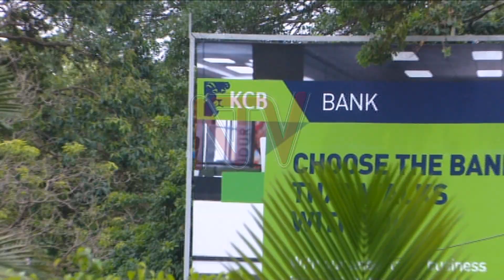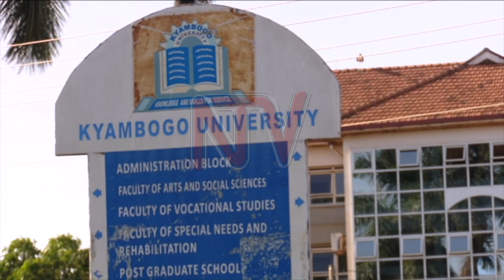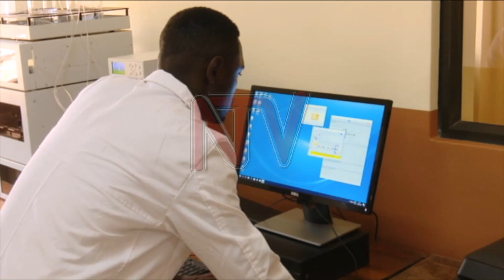TIME TO COLLECT: Student loans financing board targets employers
The Higher Education Students Financing Board is concerned by the falling number of beneficiaries committed to repaying their study loans. Data provided by the board shows that 60 per cent of the 3,000 beneficiaries eligible for the repayment are yet to start fulfilling their obligation after the 12-month grace period elapsed. The board says it has to collect 32 billion shillings from the group in a period of 12 years which they say could push them to use coercive means against the defaulters.